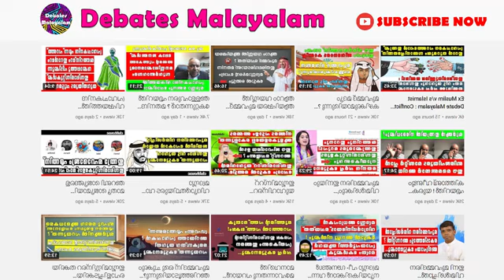കട്ടവൻ്റെ കയ്യും മതം വിട്ടവൻ്റെ തലയും കൊയ്യലാണ് ഞങ്ങളുടെ നിയമം